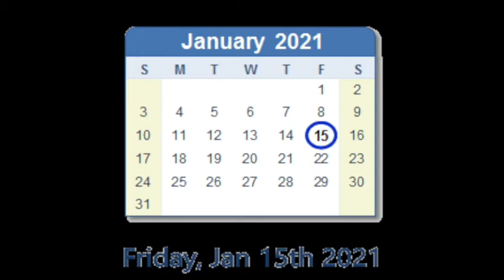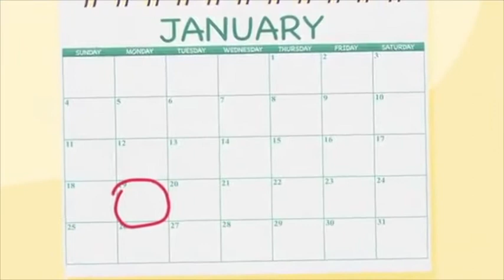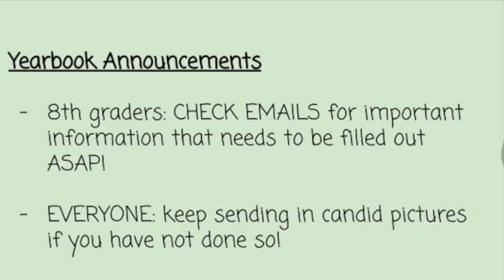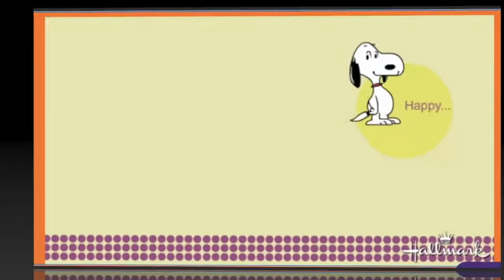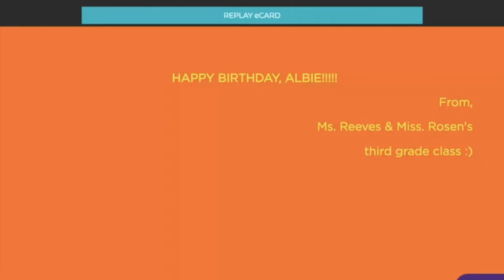MRT News 1 15 2021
Nat'l Hat Day
Dr. Martin Luther King
Yearbook
PTA
Shout Outs